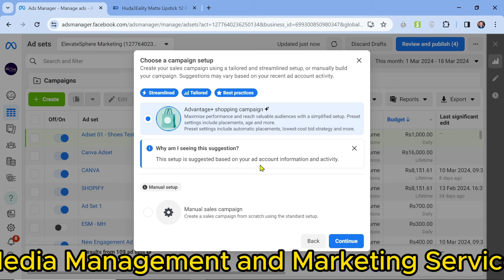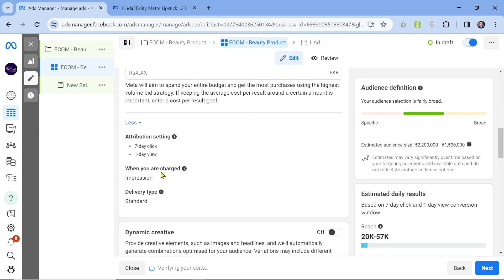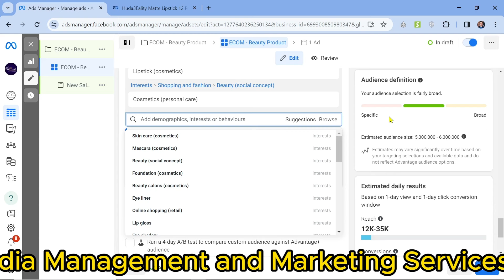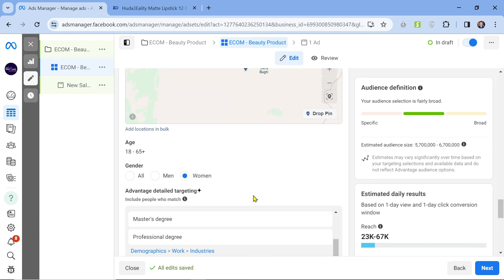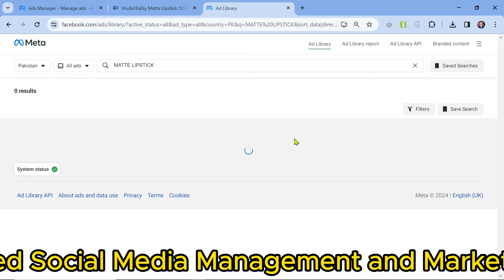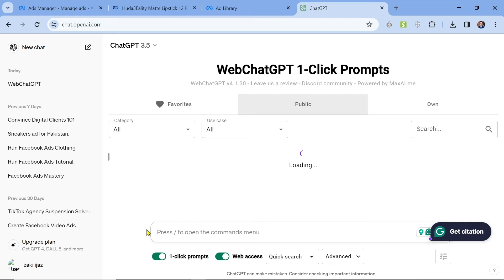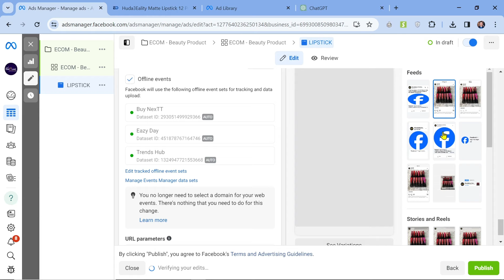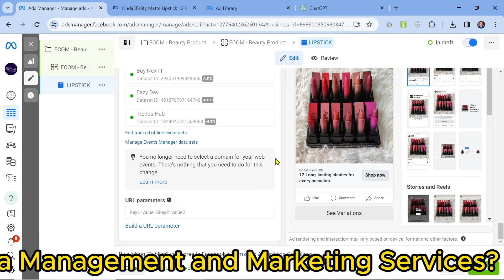How to Run Facebook Ads for Shopify (FULL Setup & Tutorial)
Welcome to our comprehensive guide on running successful Facebook ads for your Shopify store! In this tutorial, we'll cover everything from setting up your ad account to creating compelling ad creatives and optimizing your campaigns for maximum ROI. Whether you're a beginner or looking to enhance your existing Facebook ad strategy, this video has got you covered. Follow along step-by-step and unlock the power of Facebook ads to drive traffic, boost sales, and grow your Shopify business!

The Hideout Tech is a Professional Tech Platform. Here we will provide you only exciting content, which you will like very much. We're dedicated to providing you the best of Tech, focusing on dependability and Technology, Earning Tips And Tricks. We're working to turn our passion for Tech into a booming YouTube Channel. We hope you enjoy our Tech as much as we enjoy offering them.

I will keep posting more important Videos on our Channel for all of you. Please give your support and love.